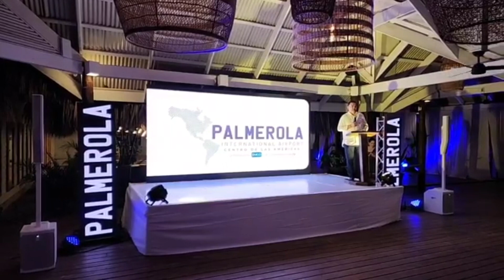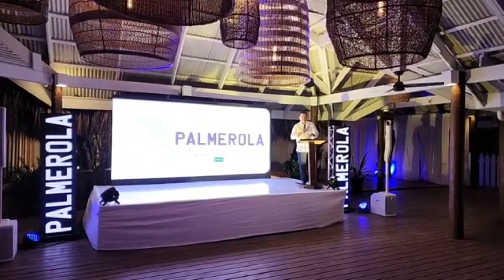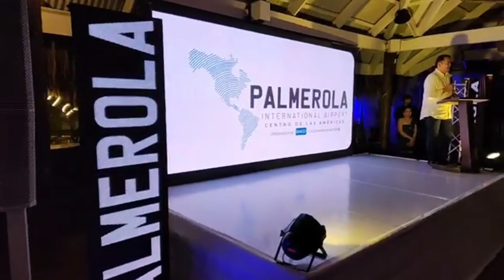Lanzamiento de vuelos directos de Palmerola a Roatán a solo $129 IDA y vuelta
SomosPalmerola Lanzamiento de vuelos directos de Palmerola a Roatán a solo $129 IDA y vuelta.

Histórica conexión y precio para impulsar el turismo y economía del país.